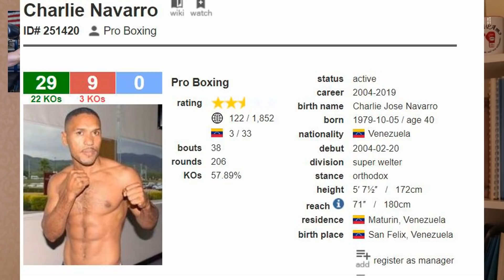ИСРОИЛ МАДРИМОВ ЧАРЛИ НАВАРРО - ПРОГНОЗ! Разбор проспекта!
В ночь с субботы на воскресенье в андеркарде боя Майки Гарсия Джесси Варгас узбекский проспект Исраил Мадримов выйдет на ринг против Чарли Наварро.
А у меня для вас отличная новость, что Париматч дает бонус всем новым игрокам до 2500 гривен (около 100 долларов). По ссылке которую я оставлю в первом комментарии. Поэтому хватаем такой шанс и ставим на крутые бои, которых впереди много!
Смотрите первый комментарий в описании!!! У кого ссылка не работает, попробуйте vpn.